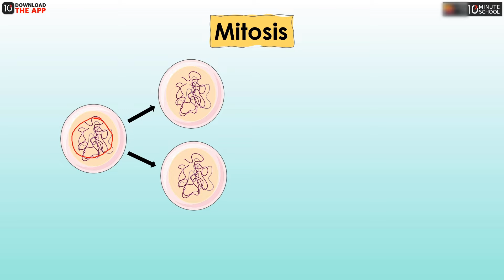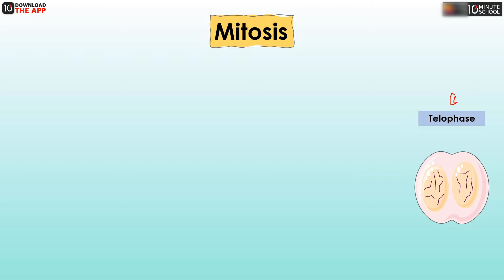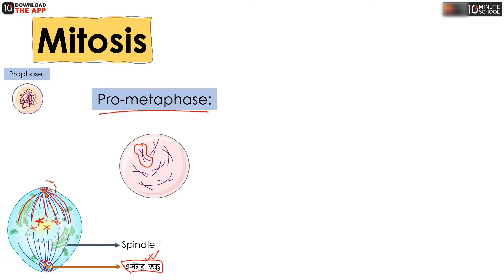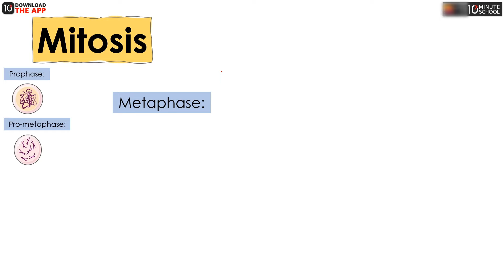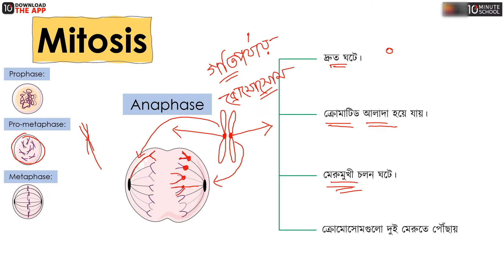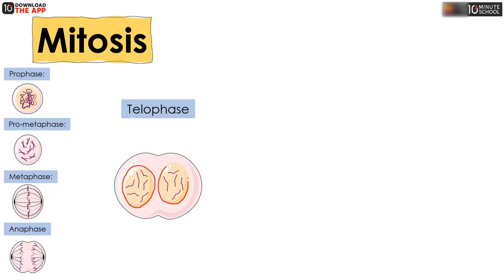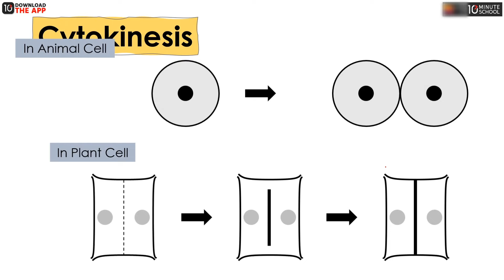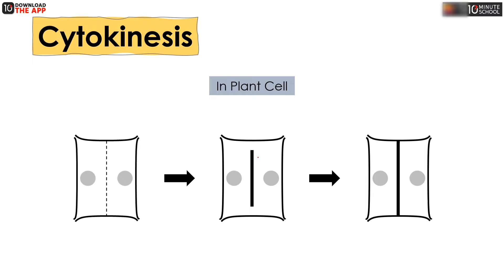অধ্যায় ২ : কোষ বিভাজন - মাইটোসিস [HSC]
HSC Biology 1st Paper (এইচএসসি জীববিজ্ঞান ১ম পত্র) বইয়ের ২য় অধ্যায় হচ্ছে কোষ বিভাজন। এইচএসসি জীববিজ্ঞান কোষ বিভাজন অধ্যায়ের "মাইটোসিস (Mitosis)" নিয়ে আলোচনা করা হয়েছে এই ভিডিওতে। তাই দেরি না করে এক্ষুনি দেখে নিন সম্পূর্ণ ভিডিওটি।